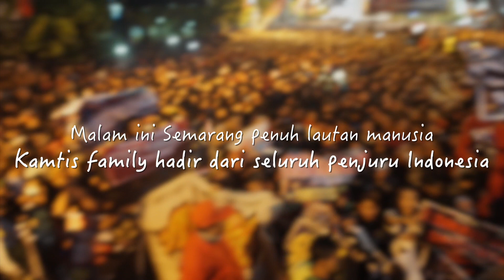"LAUTAN KAMTIS" thestoryofsoekamtiday (Eps19)